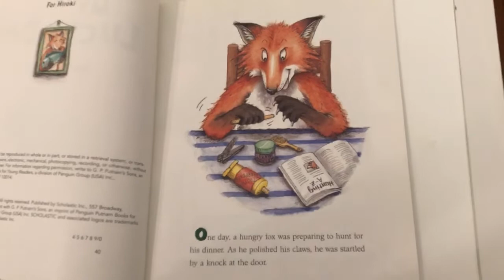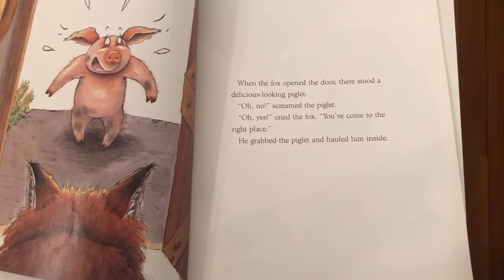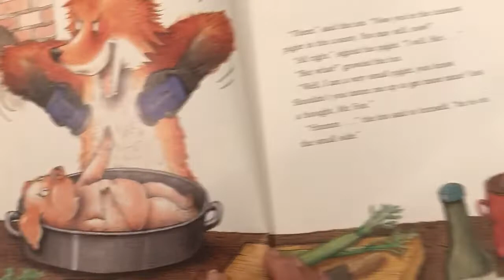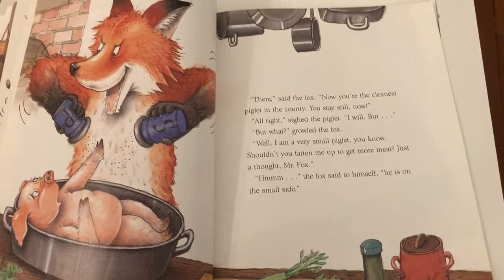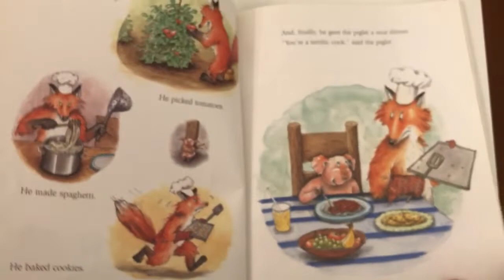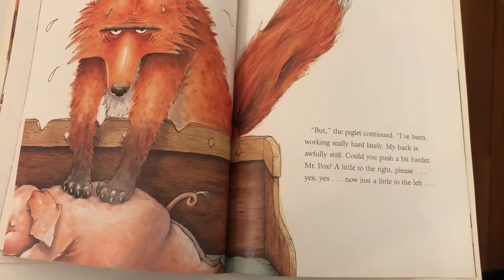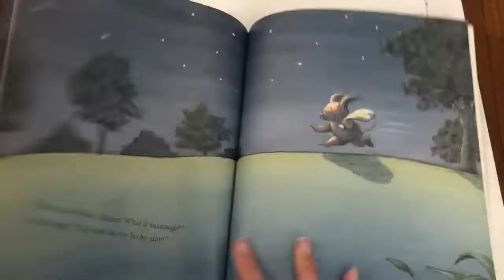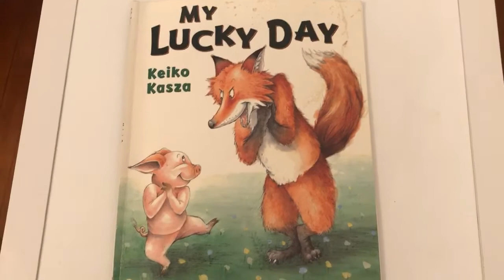Read Aloud- My Lucky Day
Ms. Garcia's read aloud for the story "My Lucky Day" by Keiko Kasza.